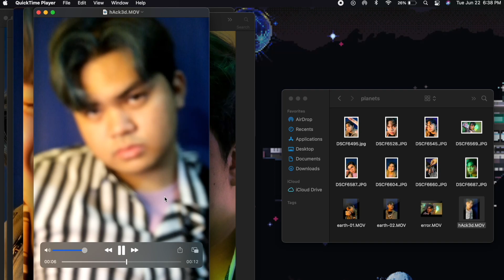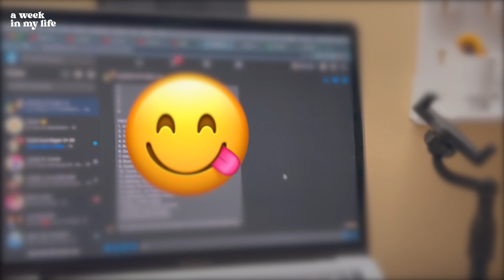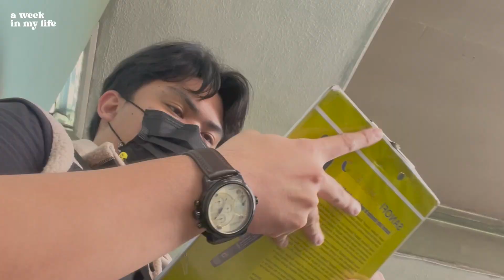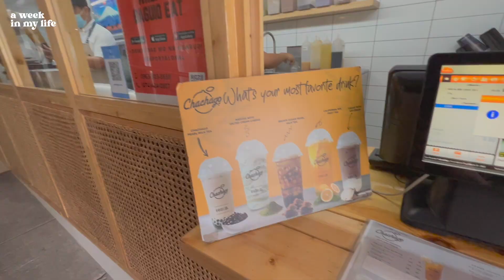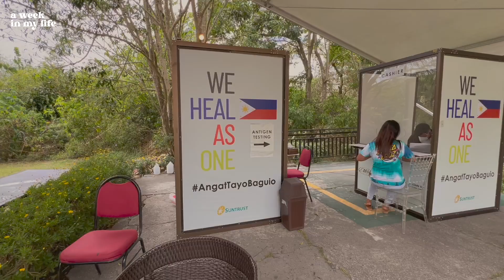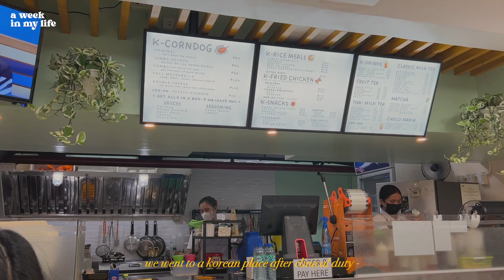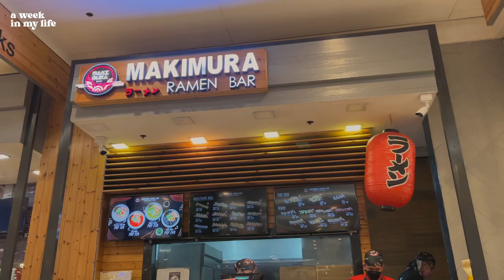A WEEK IN DENTAL SCHOOL (face-to-face clinics) | BENCHistry Ep. 20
finally, after 2 years. natry ko na din magclinic sa school mismo uwu...

✨ if you have questions about dentistry, comment them below, i'll answer them on a seperate video! ✨

Equipments:

Camera: Fujifilm XA2 & iPhone 13 Pro Max